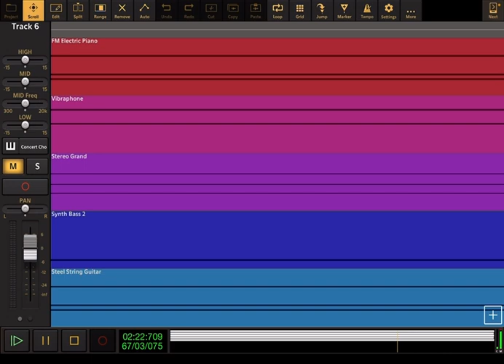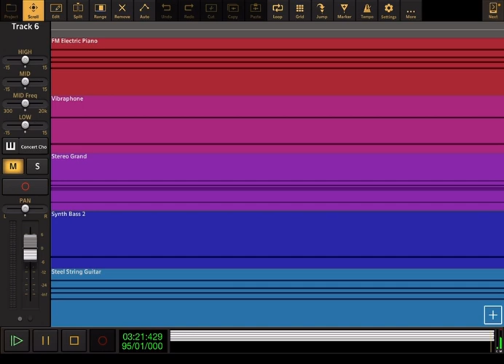How The Grinch Stole Christmas: Where Are You Christmas - Audio Evolution Cover (🎄Xmas Special🎄)